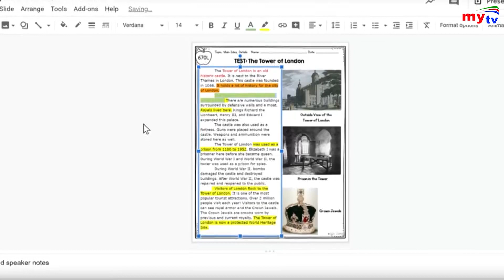প্রযুক্তিপণ্যের বাজারে কিছু পণ্যের চাহিদা বেড়েছে | My Tech | Bangla News | BD News